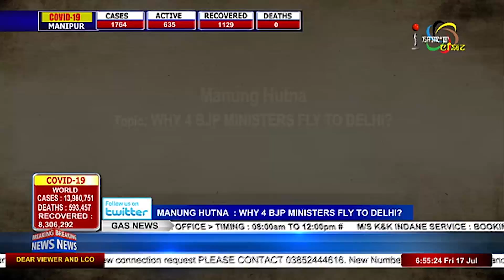WHY 4 BJP MINISTERS FLY TO DELHI? On Manung Hutna 17 July 2020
Guests:
Dr. Arambam Noni
Asst. Prof. Department of Pol Sc, DM College of Arts

Pradeep Phanjoubam
Editor, FPSJ Review of Arts and Politics

Host:
Raj Nongthombam